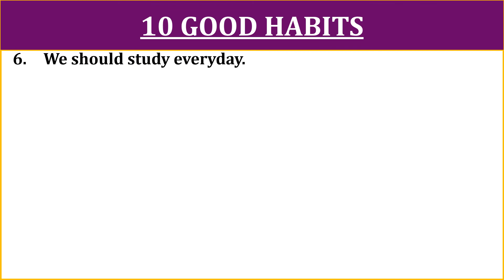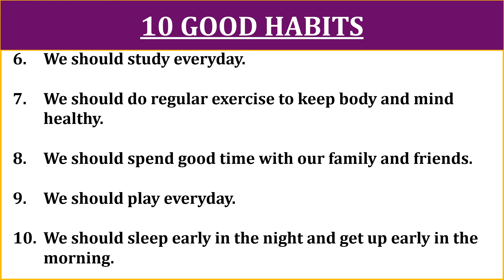10 GOOD HABITS.